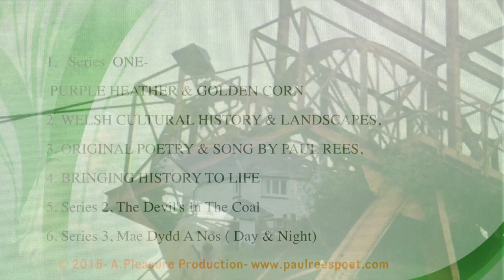Gilfach Goch- Paul Rees - Welsh Folk Ballad- 'Purple Heather and Golden Corn'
This video is about a lad from the South Wales valley of Gilfach Goch who through song and poetry reminisces about the beautifully diverse landscapes known as Wales- The land Of Our Father's - The Welsh Folk Ballad encompasses reference to the coal mining history  which coexisted with the green hills & coastal regions that breathed life into the weary lungs of the spirited miners and their families. Women folk were the backbone to these communities as well as the colliers who strived to make a living from wages that were a pit---tance! Scenes from around the welsh countryside- primarily featuring  Gilfach Goch & artwork of Porthcawl & Barry Island where Miners Bank Holidays were the playground of the working families who enjoyed their well earned break from the coal-fields.